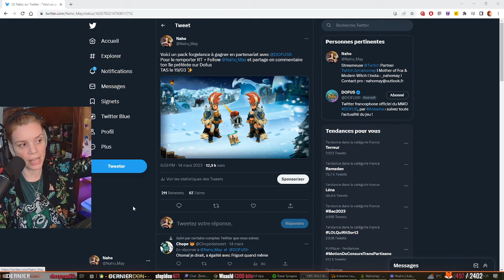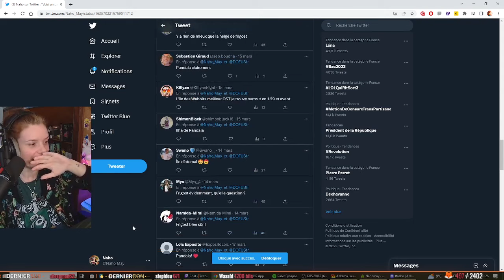Combat entre temps une renaissance 🦠 I Dofus Eternel Conflit (27)